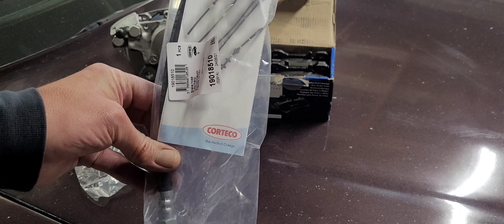Front brake restoration for the W126 300sd!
Replacing the front brakes on my 300sd.